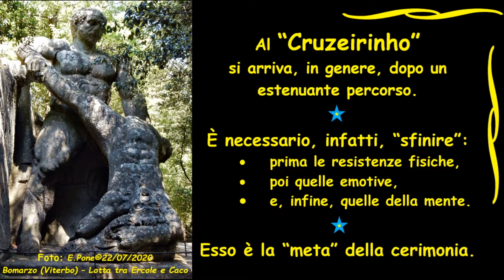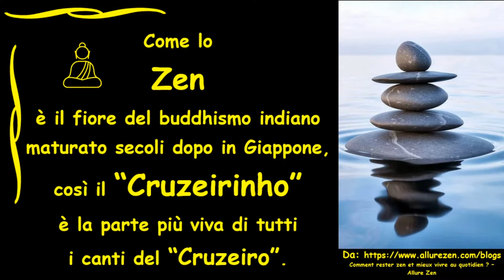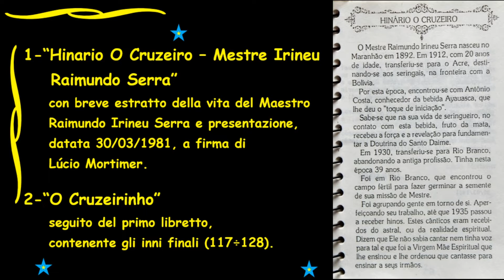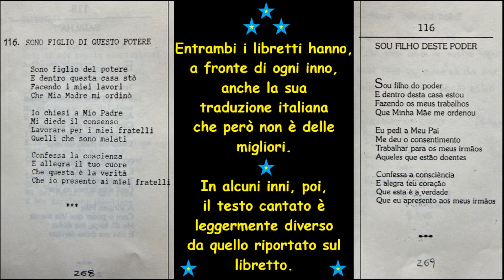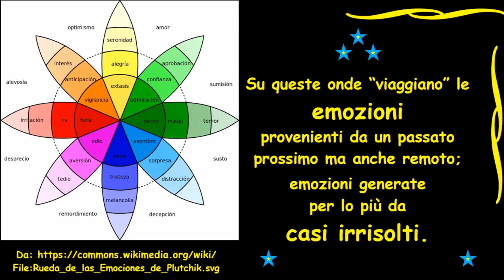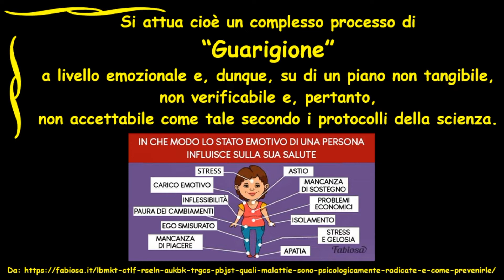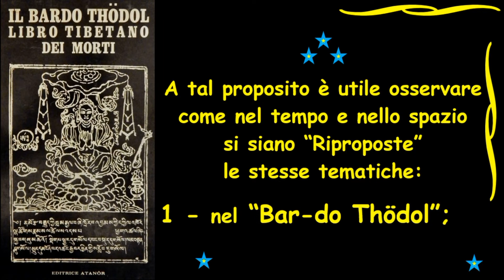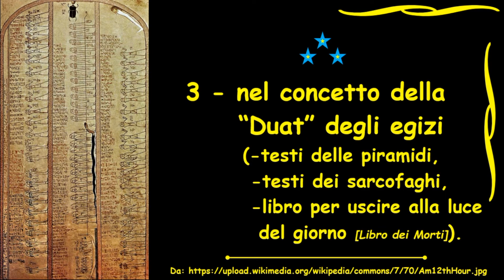005-Incipit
1-SONORO
Ludwig van Beethoven - Sonata per pianoforte n. 14 in Do diesis minore
Sonata al chiaro di luna - Moonlight Sonata - Pianoforte
Brano libero con attribuzione non richiesta dalla raccolta audio di YouTube.
2-IMMAGINI
Le foto sono state realizzate in parte direttamente dall’Autore:
2a-nel 2020 presso il Bosco Sacro di Bomarzo (Viterbo)
2b-sulla documentazione propria (libri e/o libretti).
   Oppure si sono utilizzate foto e/o immagini
2c-di proprietà di Regis
2d-tratte da internet (materiale di pubblico dominio) e debitamente referenziate.
3-Video realizzato nel Febbraio del 2022.
4-DEDICATO A REGIS, MAESTRO DELL’ ASTRALE